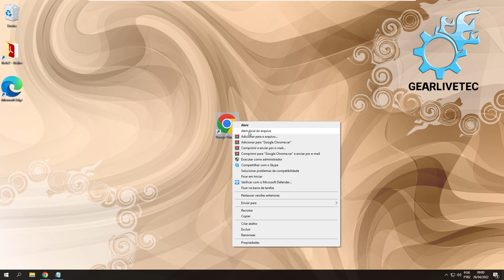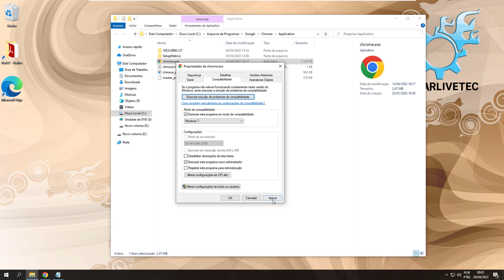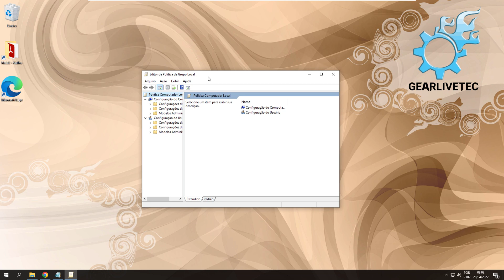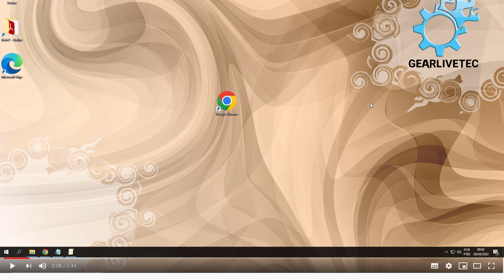Windows 10 NÃO INSTALA NENHUM PROGRAMA Windows 10 NÃO EXECUTA NENHUM PROGRAMA 2022 (Solução 2!)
Windows 10 NÃO INSTALA NENHUM PROGRAMA. Windows 10 NÃO EXECUTA  NENHUM PROGRAMA 2022!

Caso seu computador esteja com problemas ou erro para tentar instalar algum programa, esse tutorial pode lhe ajudar! Aprenda aqui algumas dicas e configurações que você deve saber e fazer em seu Windows para poder executar ou instalar os programas novamente.

📝Descrição adicional:
 - Aprenda a corrigir  erro onde o windows não deixa instalar nenhum programa.

- O que faz DISM.exe /Online /Cleanup-image /Restorehealth ?
O comando Dism /Online /Cleanup-Image /RestoreHealth é quem vai fazer esse trabalho. O argumento /RestoreHealth irá verificar quais os ficheiros que estão corrompidos e substituí-los por versões em bom estado

- O que faz sfc /scannow?
O comando sfc /scannow verificará todos os arquivos protegidos do sistema, substituindo os arquivos corrompidos por uma cópia em cache que está localizada em uma pasta compactada em %WinDir%\System32\dllcache.